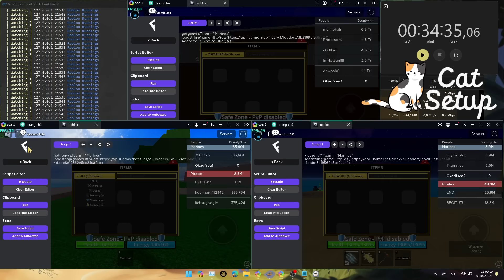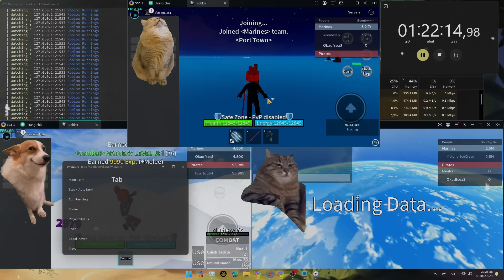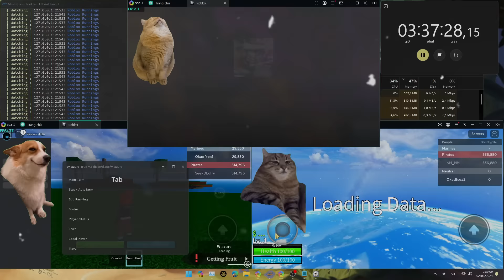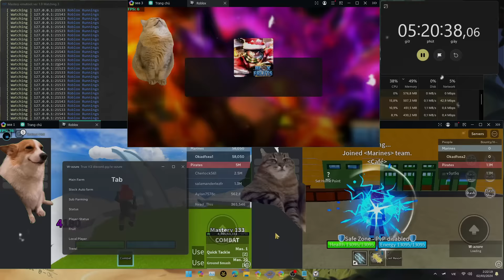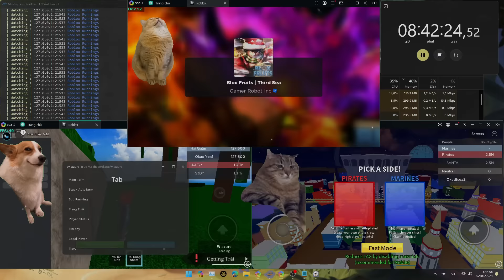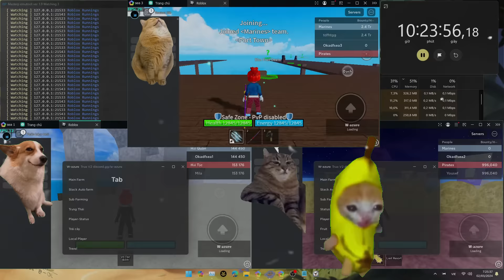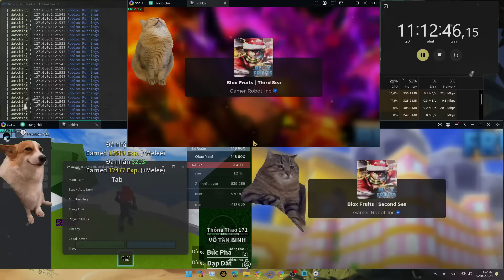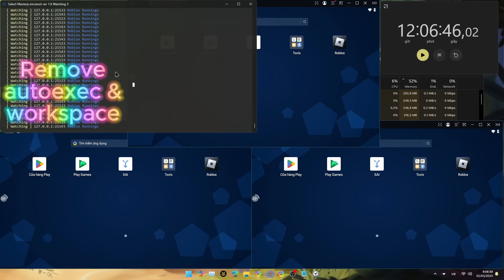[FREE] Blox Fruits Script | 12h Find DF Sever Hop (W-azure Hub) - Showcase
VN
- Tất cả các kịch bản trên kênh tôi, tôi không phải người sở hữu, tôi là người dùng.
- Có lỗi thì hãy vào máy chủ Discord của họ để gửi Bug-Report

ENG
- All the scripts on my channel, I am not the owner, I am the user.
- If there is an error, please go to their Discord server to submit a Bug-Report

Server codes for paying players
Muốn có server codes thì mua mới có nha còn không thì tự treo đảo hoặc tìm job id mà join.

😿 Sorry everyone, because my income is decreasing day by day, so I will add a link with ads.😿
😿Xin lỗi tất cả mọi người vì thu nhập của tôi ngày một giảm, nên tôi sẽ gắn link có quảng cáo.😿